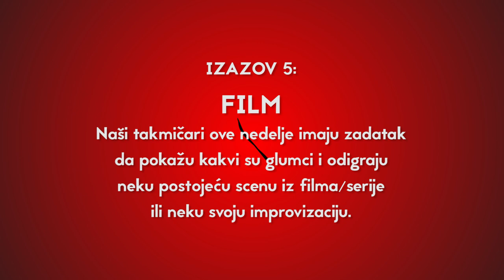Red TV - 10.11.2020. - 6 Show